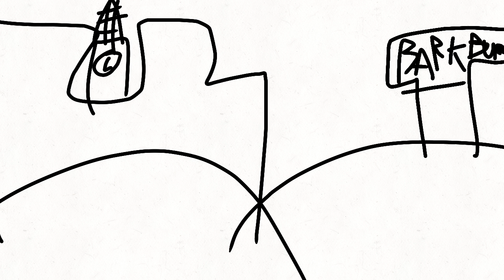Two idiots destory barksburg